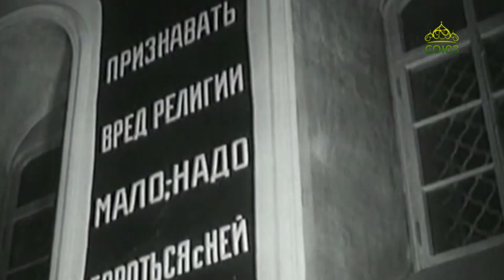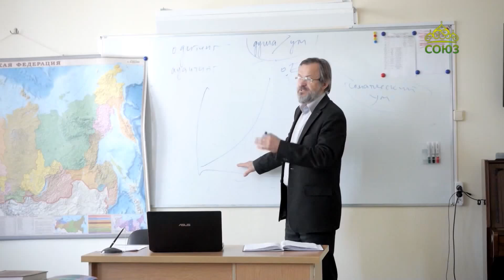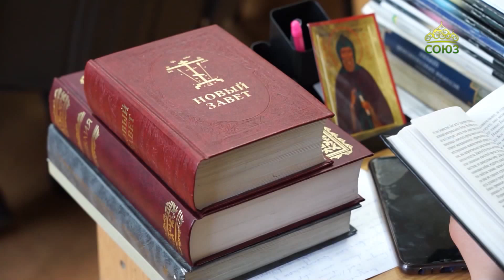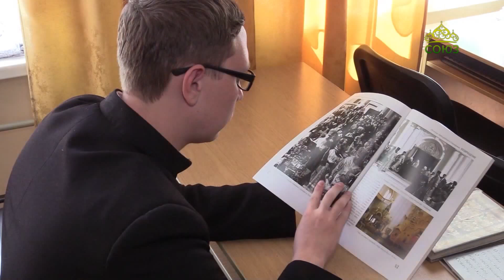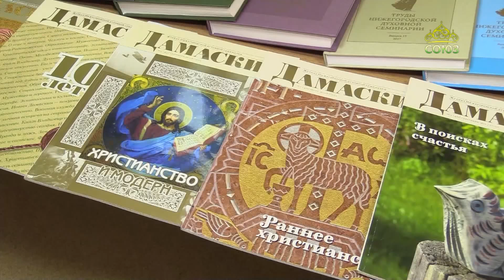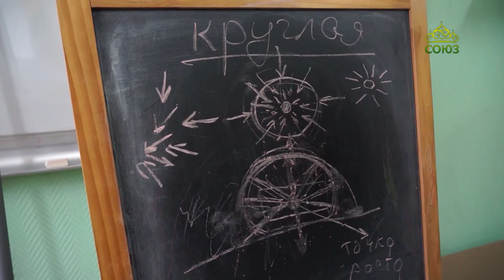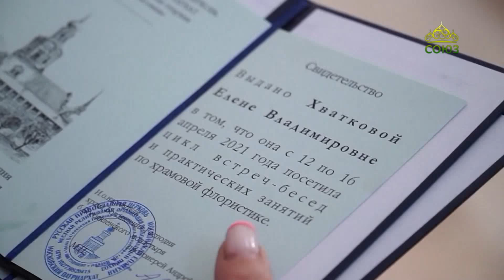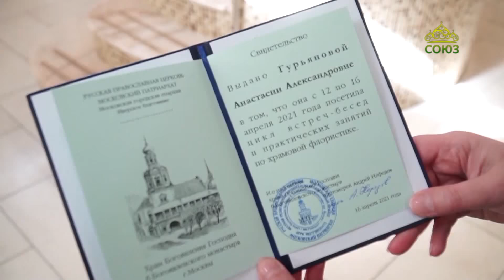«Источник жизни» (Нижний Новгород). 24 апреля